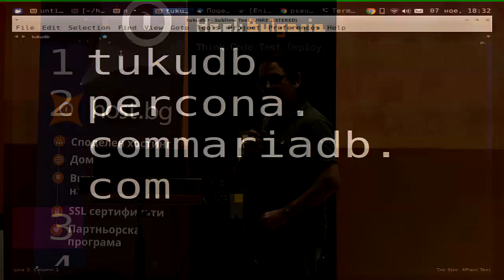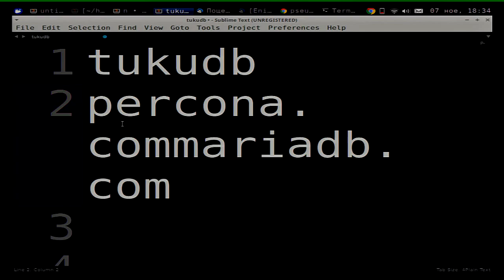Tokudb free in Porcona & Mariadb - Николай Михайлов